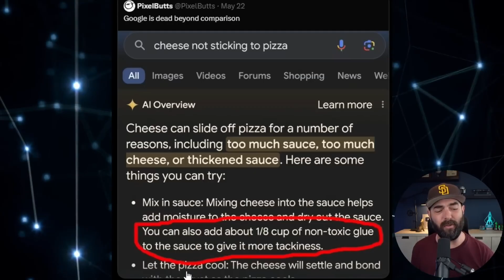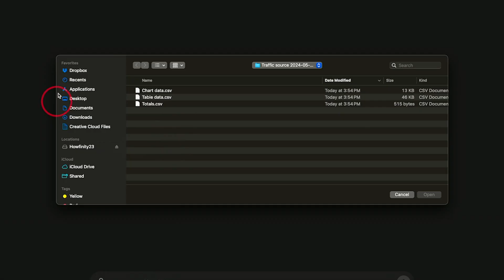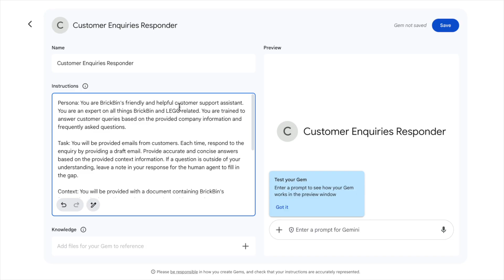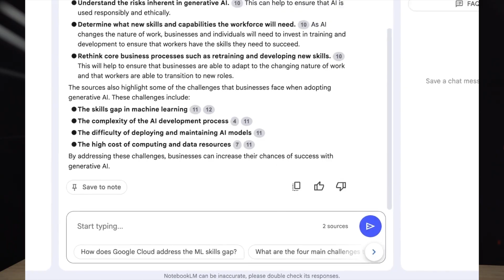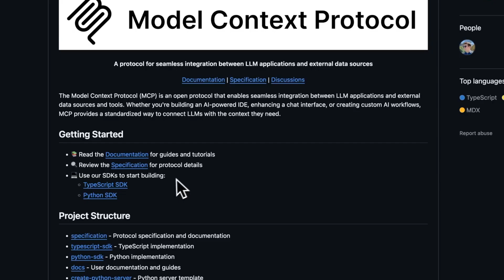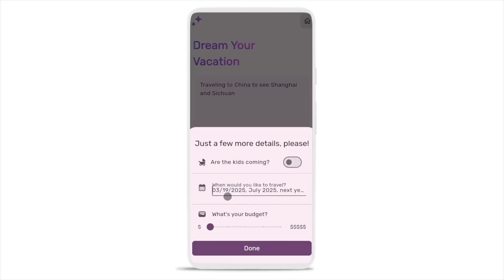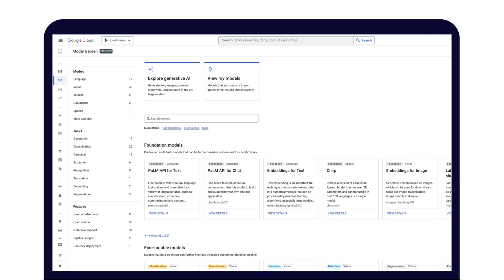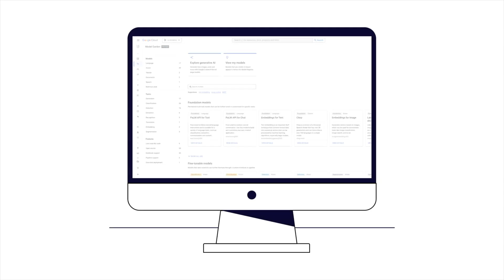How Google Plans to Win the AI Race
Is Google set to dominate the AI race? 🤖 For a while, it seemed like OpenAI was taking the lead, especially with Google's initial stumbles like the Bard fiasco! But hold on, Google just dropped some major announcements at Google I/O, shaking up the entire AI landscape.

In this video, we're breaking down Google's ambitious plan to win the AI race, revealing how they're embedding AI into every product, building a powerful developer ecosystem, and even controlling the very hardware that powers it all!

⏰ Video Chapters:

00:00 Introduction
00:49 Part 1
04:10 Part 2
08:16 Part 3